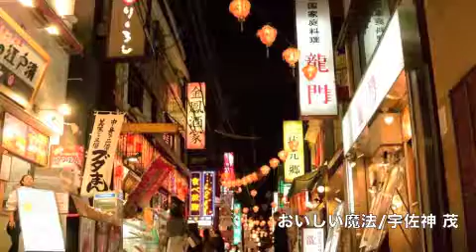おいしい魔法/宇佐神 茂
横浜を代表するホテルニューグランドの総料理長・宇佐神 茂が唄う料理に託した人生の応援歌です。作曲：中村裕介　作詞：山崎洋子
CDはハマッ子じゃん市場にて発売中！